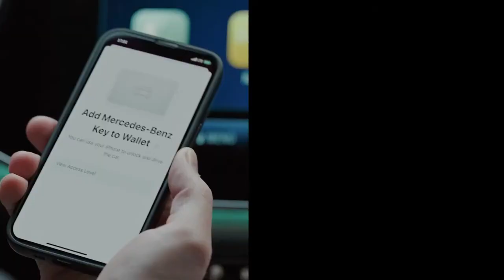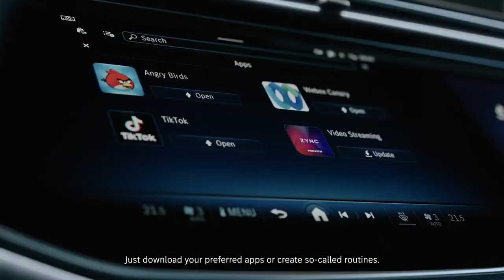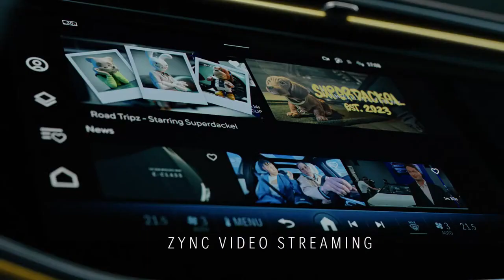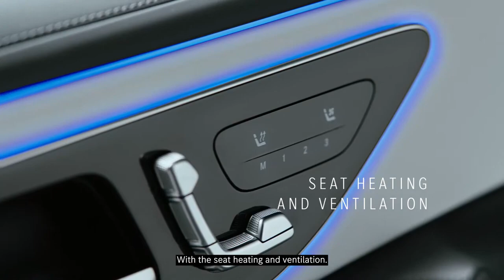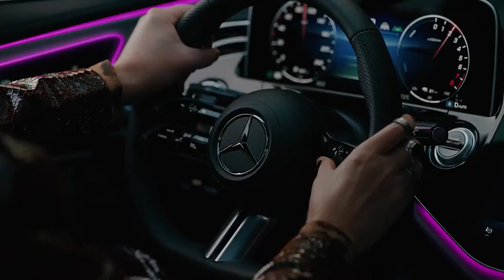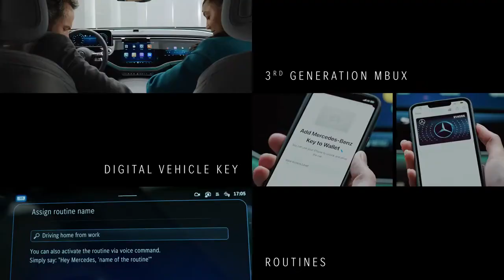Mercedes-Benz The New E Class 2024 Premiere